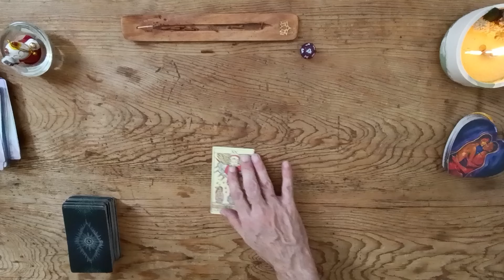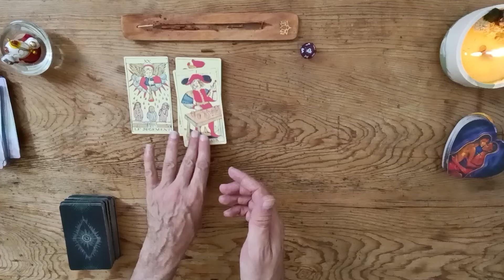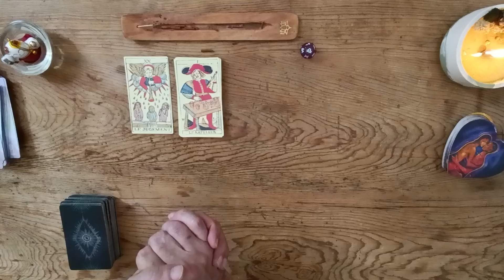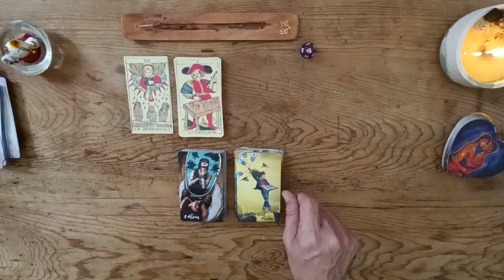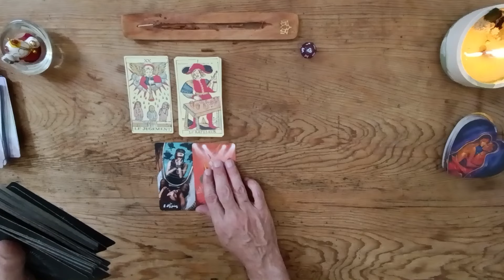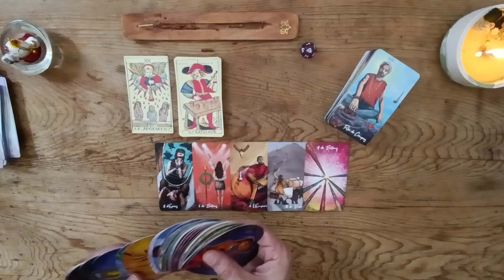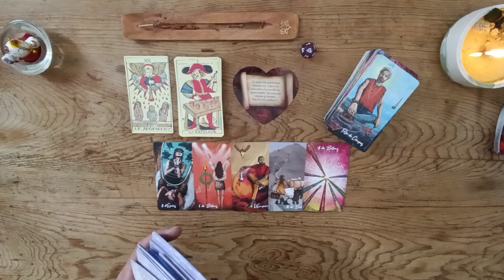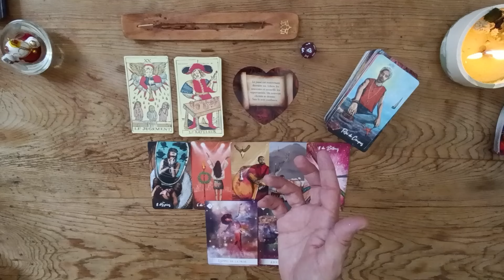Balance - Sur le bord du plongeoir - 1ère quinzaine juillet 2024 🗓️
Quelles énergies en présence cette première quinzaine de juillet 2024 pour votre signe ?
(solaire, ascendant, lunaire)
Cette guidance est générale, usez de votre discernement et de votre libre arbitre.

Merci de votre présence, de votre écoute et de votre soutien ! 💌